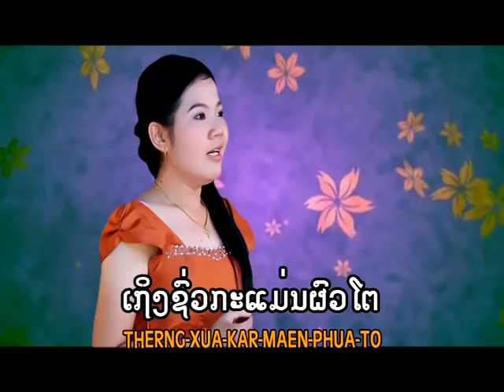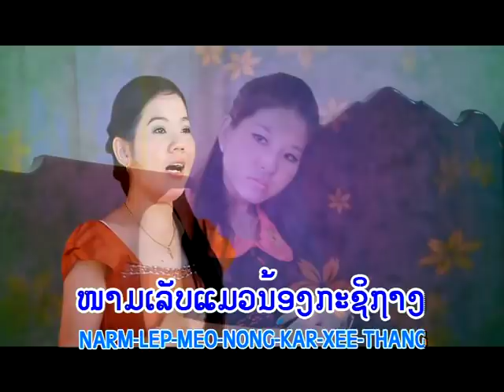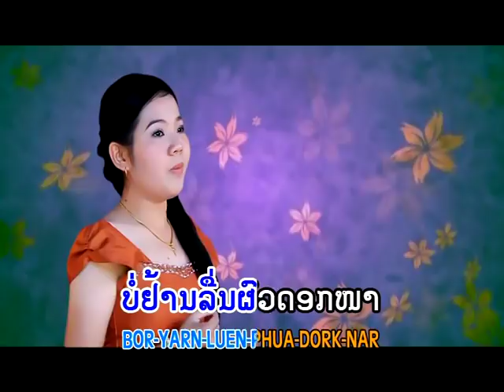ຜົວເຈົ້າຊູ້ ຕອງດາວ pheua jao sou / ts studio